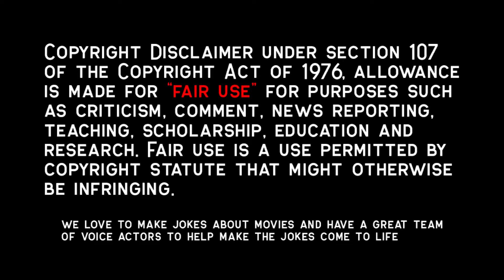She Sees So Many Red Flags, But Refuses To Leave Toxic Boyfriend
Movie:Nine&AHalfWeeks
Synopsis: Elizabeth McGraw, who works in an upscale Manhattan art gallery, is trying to get back onto her personal footing following the divorce from her husband Bruce, with who she is still on good terms. Although not prudish, she does not think about it all the time, unlike her best friend and coworker Molly. There is an immediate mutual attraction when Elizabeth meets high stakes Wall Street arbitrageur John Gray. Although cautious seeing as to her divorce, Elizabeth does enter into a relationship with John following a grand gesture on his part, despite not really knowing anything about him. That caution returns when John starts to push her boundaries. However, she begins to trust him in her undeniable attraction to him. As their relationship progresses with him crossing a line after another for her and she succumbing to each, the questions become whether the crossing of any specific lines will destroy their relationship, especially as he does not open up about any other aspect of his personal self, and if so if those will have any long term effect on her psyche.

Movie Recap, Movie Recapped, Storyline Movie, Popcorn Recap, Minute Movies, Story Recapped,  N Recaps, Film Recap, Explainer X, Man of Recaps, Kim Basinger, Mickey Rourke, Christian Gray, Fifty Shades of Gray,